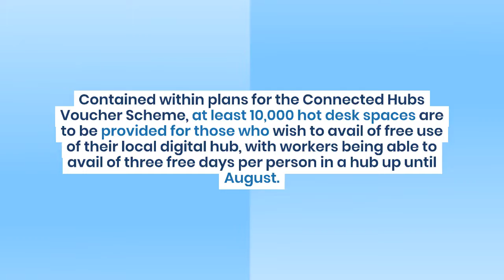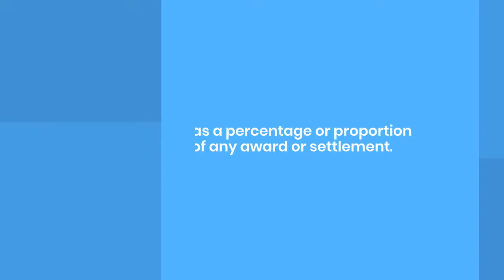Scheme for Remote Working Hot Desk Places “doomed to fail” Without Legislation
Minister for Rural and Community Development, Heather Humphreys, has announced new government initiatives that aim to make remote working more accessible and attractive for thousands of people across Ireland.